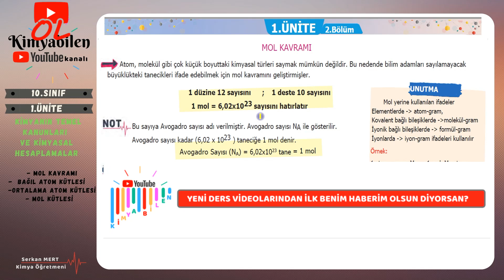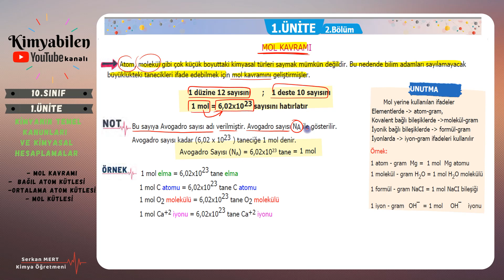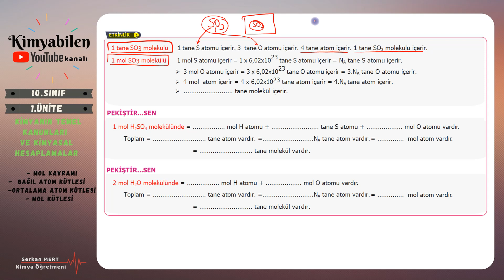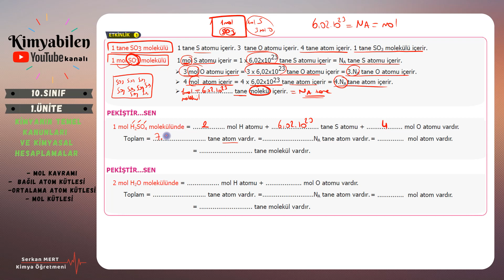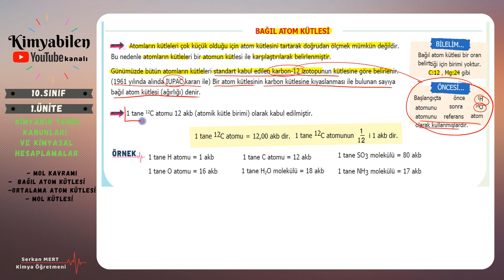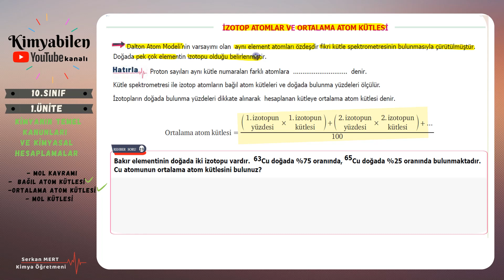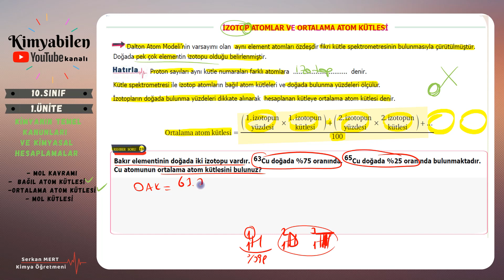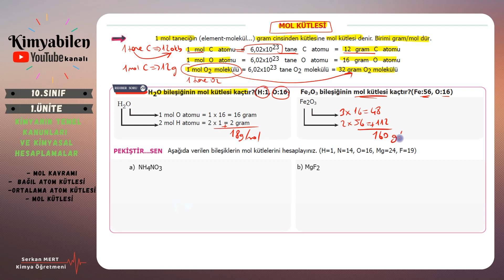Mol kavramı - MOL SORU ÇÖZÜMÜ - MOL HIZLI TEKRAR - 10.SINIF KİMYA -TYT KİMYA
MOL KAVRAMI KONU ANLATIMI - MOL SORU ÇÖZÜMÜ  - Yepyeni - Müfredata uygun - Anlaşılır - Pratik - Akılda kalıcı -

10.SINIF 1. ÜNİTE: KİMYANIN TEMEL KANUNLARI VE KİMYASAL HESAPLAMALAR KONU ANLATIMI

1.DERS: KÜTLENİN KORUNUMU KANUNU

2.DERS: SABİT ORANLAR KANUNU

3.DERS: KATLI ORANLAR KANUNUN

4.DERS: MOL KAVRAMI

5.DERS: MOL HESAPLAMALARI

6.DERS: MOL SORU ÇÖZÜMÜ

7.DERS: TEPKİME TÜRLERİ VE DENKLEŞTİRME

8.DERS: KİMYASAL HESAPLAMALAR.